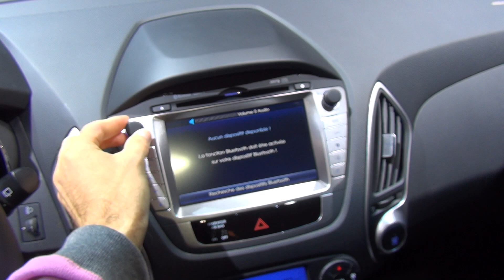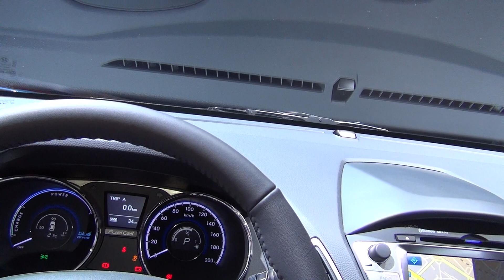Hyundai ix35 Fuel Cell (2017) Exterior and Interior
2017 Hyundai ix35 Fuel Cell car seen from outside and inside. The vehicle has Hydrogen engine engine, 100 kW (136 hp). Max torque 300 Nm. Acceleration from 0 to 100 km/h for 12.5 seconds. Length 4410 mm. Width 1820 mm. Height 1655 mm. Tires are 225/60 R17. Weight 1921 kg. Roof weight to pick 100 kg. Braked weight 1220 kg. Unbraked weight 1090 kg.